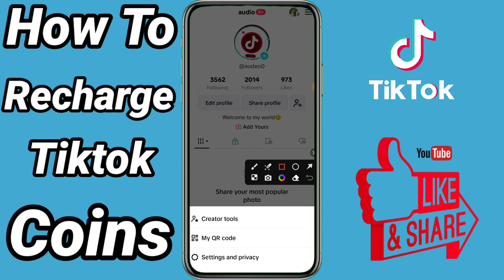how to recharge tiktok coins || tiktok coins free 2023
tiktok coins buy and recharge coins to send gifts tiktok